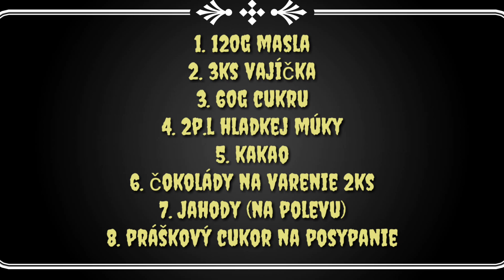LÁVOVÝ KOLÁČIK - Príprava aj Recept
Ahojte máme tu druhý receptík Lávový koláčik  . Výborný rýchli recept . Zvládne ho každý a budete sa oblizovať veľmi chutný ku kávičke k TV atď . Prajem Vám všetkým dobrú chuť ,celý recept aj prípravu nájdete vo videu :) Ak sa Vám moje  recepty Páčia dajte Like a nezabudnite ma odoberať aby Vám už žiadné takéto výborné recepty neušli a aby ste ich videli medzi prvými :))) Ďakujem Vám moc.
FB Stránka : Z.K.P - Za Každého Počasia
FB Osobný : Andrej Kučí Kučera